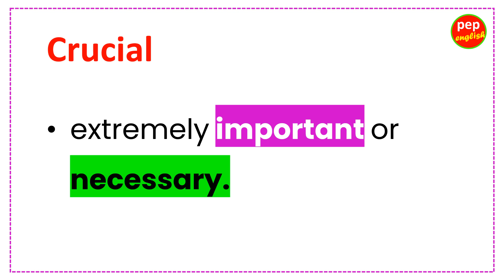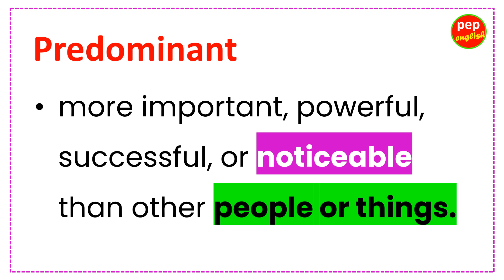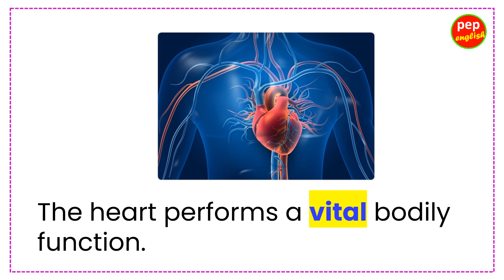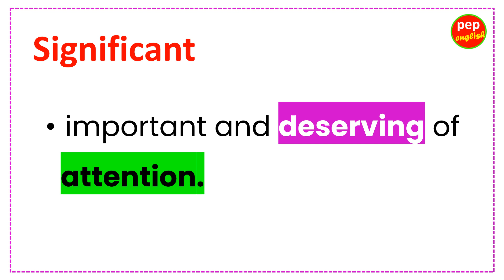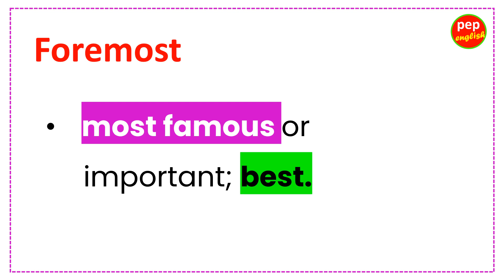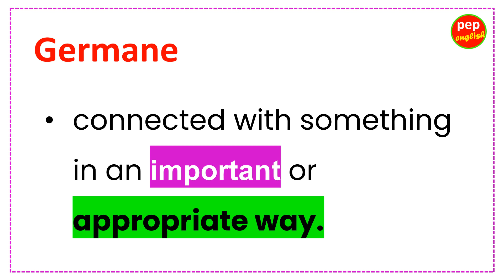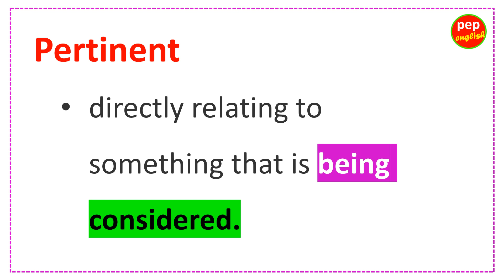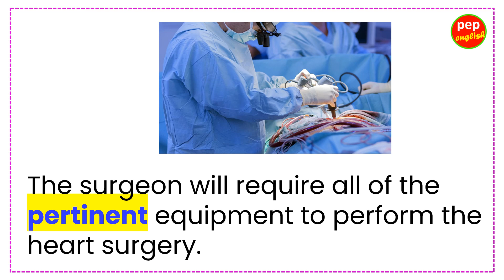Advanced English | Daily use sentences | Learn new words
This is a course for learners of English who are studying at a relatively high level.